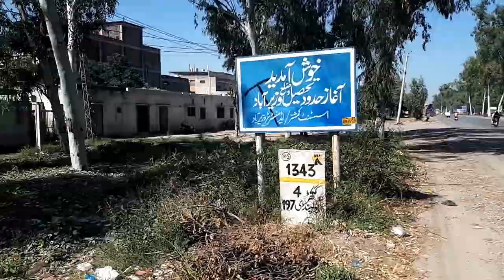DHA Gujranwala and Gujranwala district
DHA Gujranwala become a DHA Wazirabad